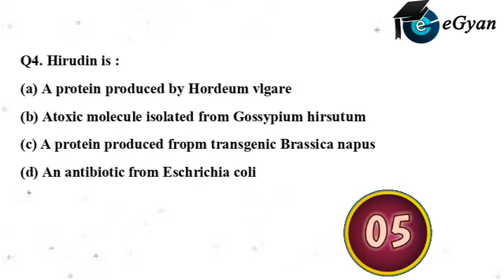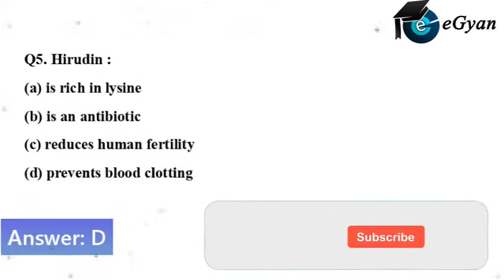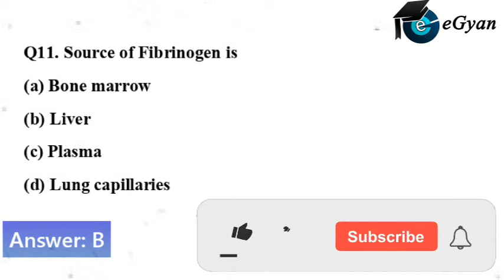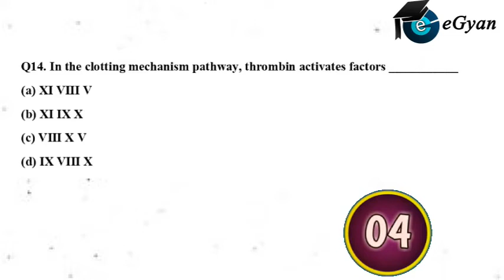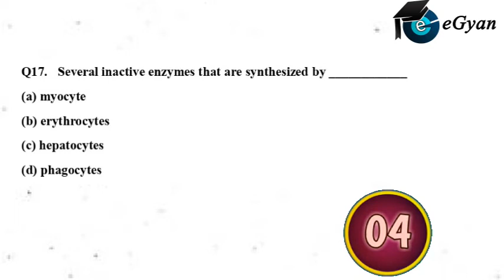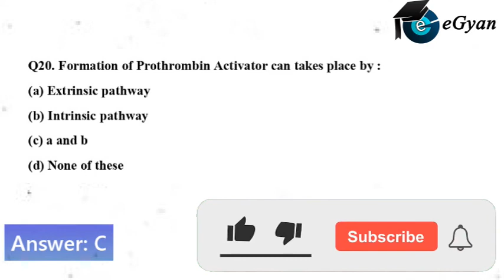NEET Biology | Daily Practice Quiz | 20 Question in 5 Minute | NEET 2022 23 | eGyan NEET | Tribhuwan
NEET Biology | Daily Practice Quiz | Chapter 18 BODY FLUIDS AND CIRCULATION | 20 Question in 5 Minute | NEET 2022- 23 | Part 44 | eGyan NEET | Tribhuwan

Practice 20 Questions in 5 Minutes only. This is the fast way of practicing questions for better preparation for NEET 2022 and 2023. If you want to score 360 out of 360 in biology then it is must to practice question in addition to theory so remain in touch with us and subscribe to our channel.

eGyan NEET is a free YouTube channel which helps all NEET aspirants in their NEET preparation. eGyan NEET has highly qualified educators with a focus on guiding the student in their preparation along with keeping them motivated throughout. Our experts are committed to giving the best guidance for NEET 2022 preparations by analysing the crucial needs of the students who want to crack the entrance exam and get through NEET.